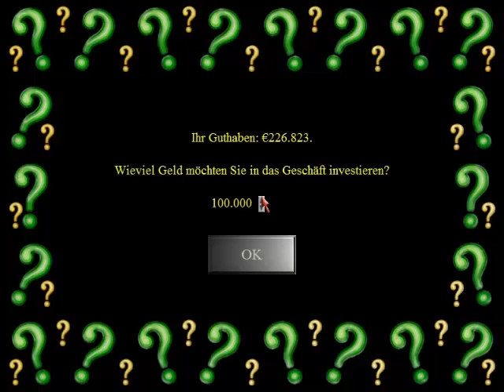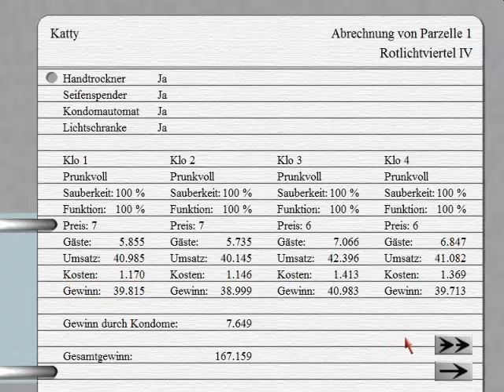LP_Klo Manager_04 Perfekt um Schluckauf zu kriegen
Unlustig wie immer und total Nievauvoll *ähäm* geht es heute wieder weiter. Mit FolgeNeugierig geworden?! Dann stalke mich auf Facebook :P
4, in der es mal wieder viel zu lachen und zum Kopf schütteln gibt.

DAS GAME:
Vom Kloputzer zum Millionär: Für den Traum vom Reichtum beginnen Sie auch im Klomanager ganz unten. Setzen Sie alles daran, Ihr Startkapital gut anzulegen. Also kaufen Sie sich Ihre erste Parzelle und statten diese mit dem Nötigsten aus: Einfache Spülung und Brille, Schüssel aus Keramik und Klopapier.
Doch das ist nicht alles: Ihre Kundschaft ist verwöhnt und die Konkurrenz schläft nie. Ergo: Sie müssen Innovationen bringen! Goldene Kloschüsseln, seidenes Toilettenpapier und Klobrillen mit Getränkehalter – dafür zahlt der Kunde auch gerne ein paar Euro mehr.

Viel Spaß dabei wünscht Katty :)